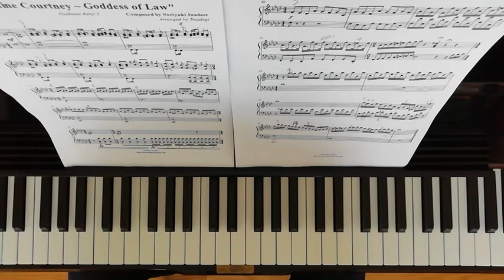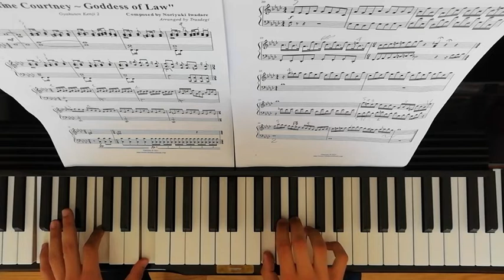Justine Courtney / Verity Gavèlle Theme Piano Cover ~ Goddess of Law (Gyakuten Kenji 2)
Francesco Lucchetta's cover of "Hakari Mikagami ~ Goddess of Law" (also unofficially known as "Justine Courtney ~ Goddess of Law") by Noriyuki Iwadare. This track serves as Justine Courtney's  theme in "Gyakuten Kenji 2" (also unofficially known as "Ace Attorney Investigations 2").
Edit 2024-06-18: I guess now it's called "Prosecutor's Gambit" because WE'RE GETTING AN OFFICIAL LOCALISATION!!! LET'S!!! GO!!!

"The form of the law can change depending on who wields it. It can be at once a shield to protect... and a blade to harm. That, too, is a contradiction of the law..."
~ Justine Courtney, after the events of The Grand Turnabout